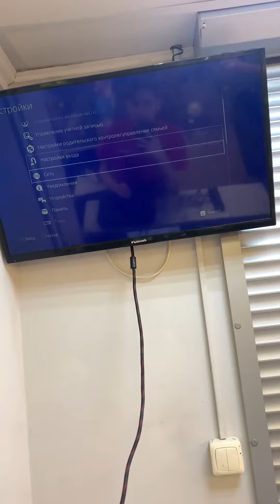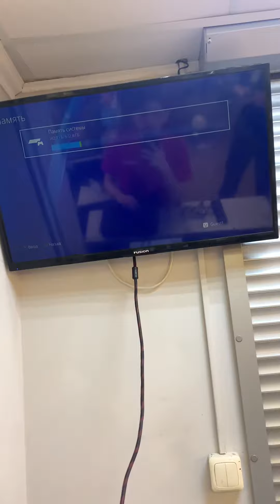PS4 Pro (9738)